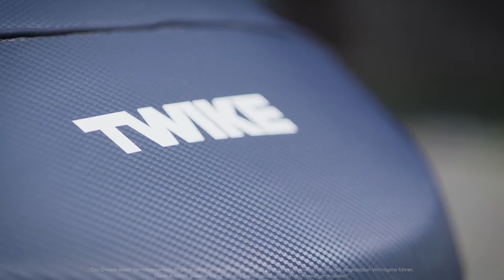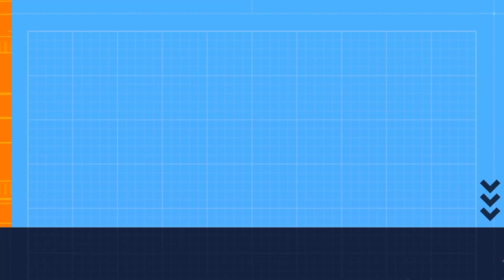From E-Bike to Electric Car: Inside the Innovative Twike 5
Welcome to our in-depth review of the Twike 5 – the revolutionary three-wheel electric trike that's redefining commuting! Imagine driving with joysticks instead of a steering wheel – that's exactly what the Twike 5 offers. Combining the best of electric cars and e-bikes, this pedal hybrid vehicle is all about sustainability and fun.